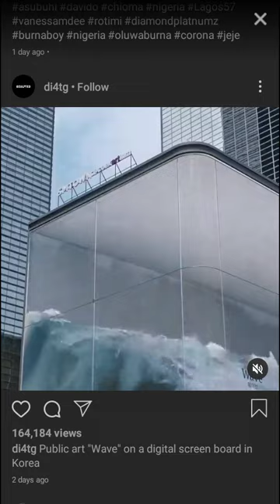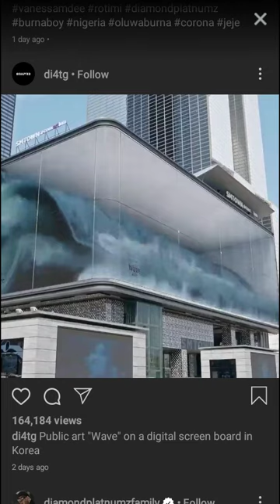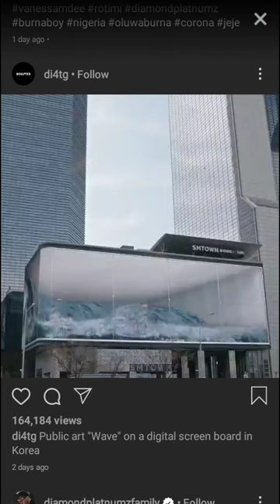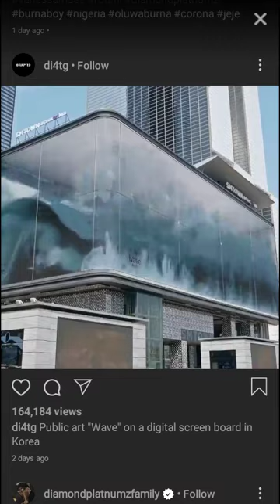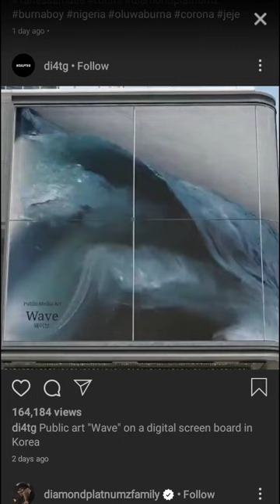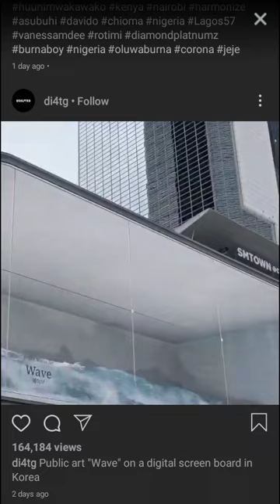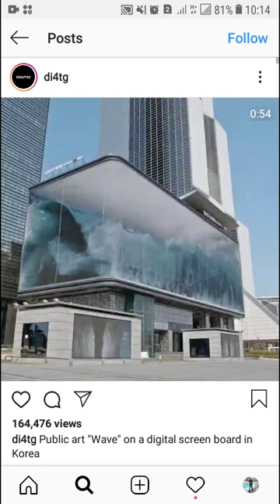MAAJABU: KOREA YATENGENEZA MAWIMBI YA BAHARI KWENYE CHUMBA CHA VIOO TAZAMA INAVYOVUTIA